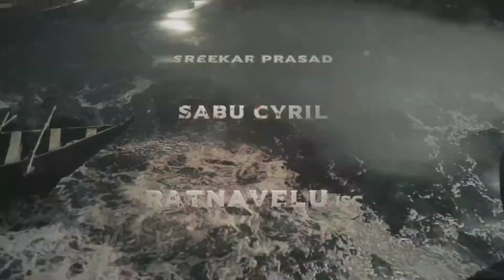NTR teaser 30